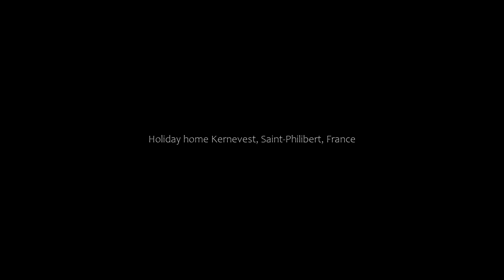Holiday home Kernevest, Saint-Philibert, France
About Property:
Kernevest, a property with a terrace, is set in Saint-Philibert, 1.4 km from Plage de Men er Bellec, 12 km from Plouharnel Train Station, as well as 26 km from Quiberon Train Station. Situated less than 1 km from Beach Kernevest, the property features a garden and free private parking.

The holiday home has 1 bedroom, a TV, an equipped kitchen with a fridge and an oven, a washing machine, and 1 bathroom with a bath. For added convenien...
Property Type: Hotel
Address: Isles , 56470 Saint-Philibert, France
Searching For
1. Holiday home Kernevest - Saint-Philibert - France
2. Holiday home Kernevest - Saint-Philibert - France Address
3. Holiday home Kernevest - Saint-Philibert - France Rooms
4. Holiday home Kernevest - Saint-Philibert - France Amenities
5. Holiday home Kernevest - Saint-Philibert - France Offers and Deals
Audio Credit:
Track Title: Blank Slate
Artist: VYEN